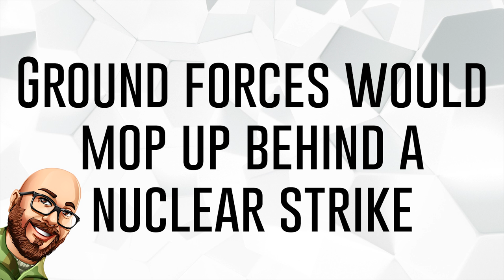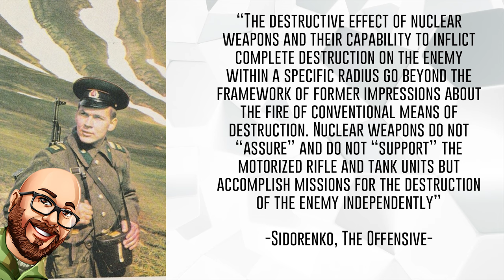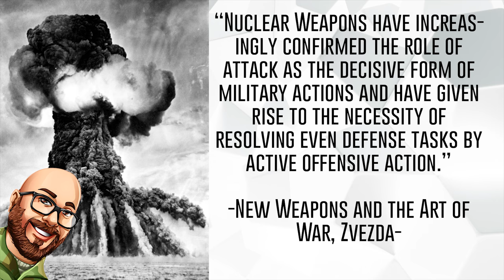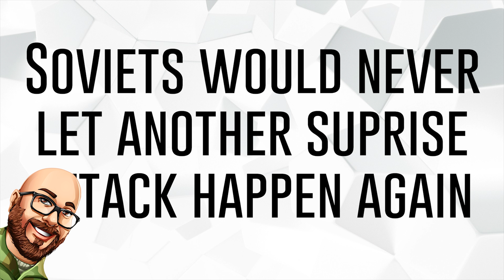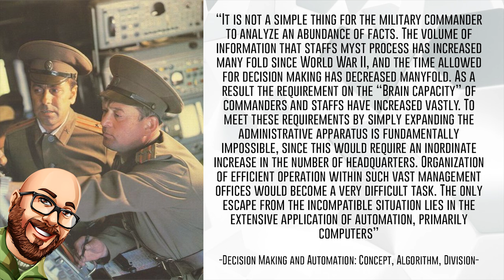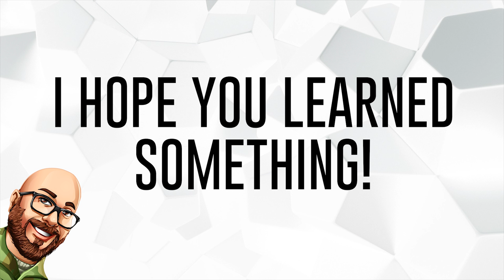How Would the Soviet Union Have Employed Nuclear Weapons? - Military Lecture Series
In this military lecture series episode we look at some insight in how the Soviet Union would look to employ their nuclear weapons. We see how technology would have played a role, where conventional forces would work with the nuclear forces and how in what way they would be used. We'll be moving these micro lectures to mondays only. Thanks for the continued support as I do this military research starting with the Soviet military, their military tactics, military strategy and military philosophy.

Here are some current and past series that have been featured on this channel:
》Denotes current series at the time of the video